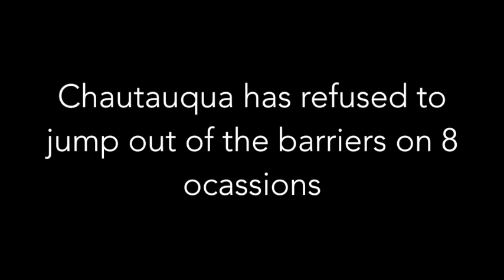Chautauqua - The Protest Horse